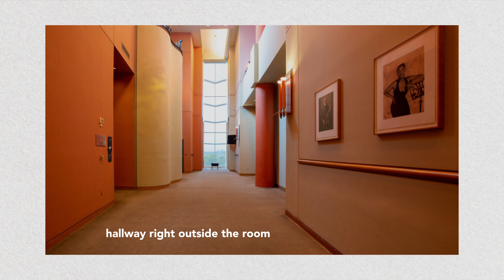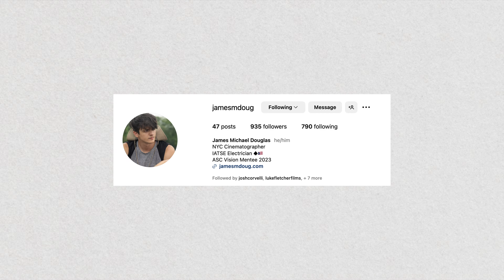How To Film INTERVIEWS Like a Pro (and have fun doing it)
One of the most common requests I get in the corporate/commercial space is to produce or direct interviews like this. In this video, I'll walk you through how we captured two distinct interview looks using the Alexa 35 and Zeiss Supreme Primes. I'll also share more about our camera and lens choices, lighting, and our production mindset.

If you are a filmmaker or want to learn more about filmmaking, let me know if content like this is useful for you!

Crew Mentioned in this Video:
➥ Producer/Director (2nd Unit): @collinausbury
➥ 1st AD: @jerodwood
➥ DP: @lukefletcherfilms
➥ DP: @BlaineWestropp1
➥ DP (2nd Unit): James Martin (@jamesnjellies)
➥ 1st AC: Josh Corvelli (@joshcorvelli)
➥ Gaffer: Cameron Wilson (@cam_wilson828)
➥ Gaffer: James Michael Douglass (@jamesmdoug)
➥ Grip: Chris Winget (@harwhit)
➥ Sound: Gavin Harwell (@harwhit)

Camera and Filmmaking Gear I Use:
➥ Second Camera
➥ Main Lens
➥ Alternative Lens
➥ Variable ND
➥ Boom Microphone
➥ Sound Recorder (newer/smaller model)
➥ On Camera Microphone
➥ Travel Tripod
➥ Lens Filters
➥ Alternative Camera Filter
➥ Budget Friendly Light
➥ Lighting Diffusion

Time Stamps:
00:00 - Intro
00:51 - Creative Direction/ Producing
02:35 - Cameras and Lenses
03:29 - Crew
05:12 - Lighting
06:13 - Interview Shot 1
07:02 - Pickup Interviews/ Crew
08:16 - Scouting with Blaine
08:36 - More Lighting
09:41 - Interview Shot 2
10:31 - Wrapping Up